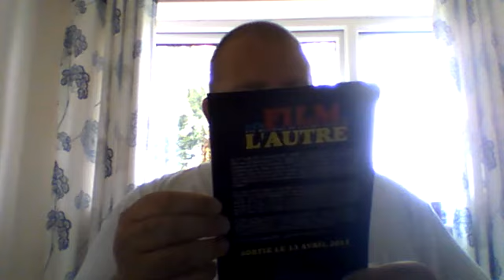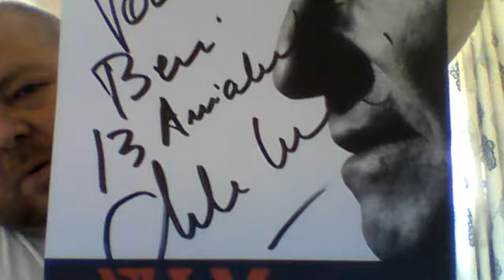Claude Lelouche autograph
I do not remember requesting this, but it came. First fan mail/autograph from Paris,France.